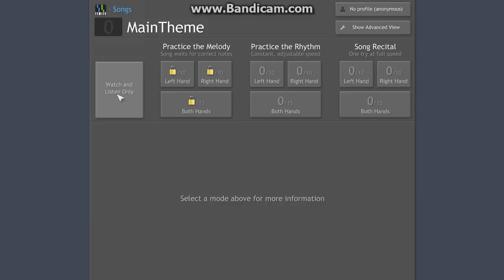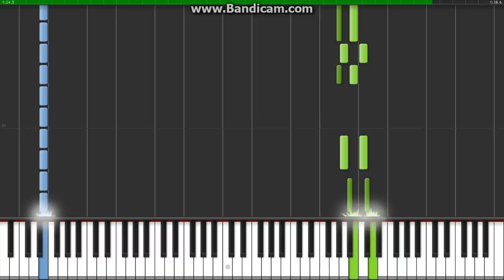Luigi's Mansion Main Theme Piano Tutorial Synthesia